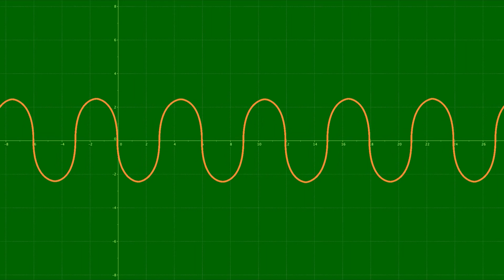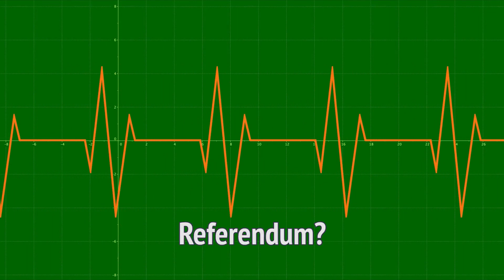Sačekati bolje vreme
O trajnom rešenju problema Kosova, u serijalu Kosinus Novinske agencije FoNet, govore programski nekadašnji sudija Vrhovnog suda Srbije Zoran Ivošević i profesor Ustavnog prava Vladan Petrov.